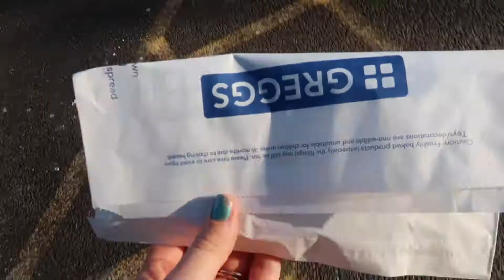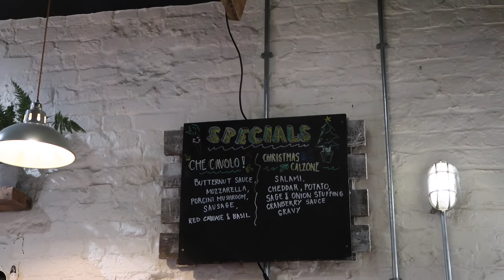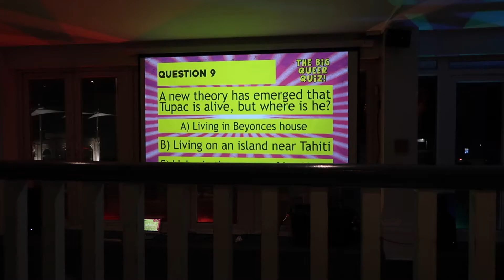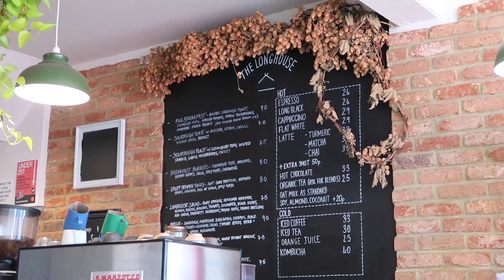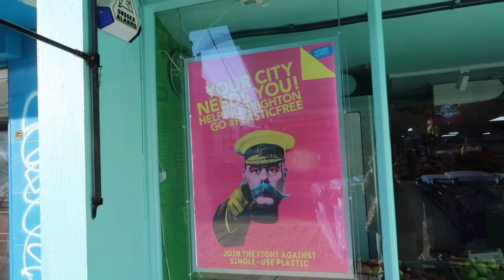Brighton trip || Parents Trip || Separation anxiety || Vegan Pizza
Hi Guys,

This video is of our first trip away with NO KIDS!! It was much needed but the anxiety of leaving them took over, however I tried to enjoy myself the best I could as it was only one day. The trip was also full of fun, laughs and a lot of Vegan Pizza. Brighton you were beautiful and I will be for sure coming back, just with the kids next time as I missed them too much.

Shan
x